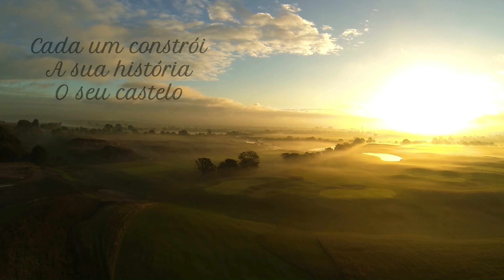O CASTELO web série 3° Episódio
ESTREIA!

Do 3° Episódio da websérie O CASTELO
Essa história acontece em um lugar qualquer, onde nomes e situações, é mera coincidência, com a nossa realidade.
Artistas que participam desse episódio: Adilson @adilsonalmeida_enfer Rosileide @rosileidebarbosa227 Josileide @josialbuquer e Mauda.
Set de filmagem: Granja Milagrosa
Criação e execução: @juscio
Filmado e editado: Celular A50 Aplicativo Power Director.
Agradecimento: A família Ferreira através da @vaniaf_costa por todo o apoio, e ao artista @eu_rafateofilo